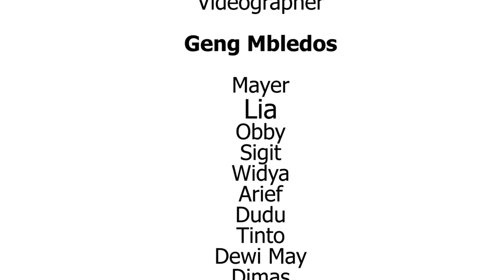Best Marriage Proposal (Ikhsan & Silvi)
Unforgettable moment when i purposed my girlfriend at Peppino House Bogor, 13 March 2016

Credits Music by :

Magic - Rude
Glenn Fredly - Kisah Romantis